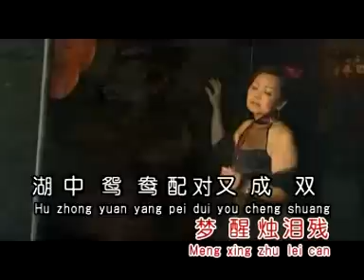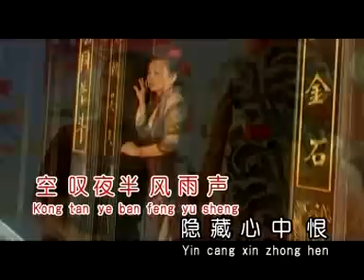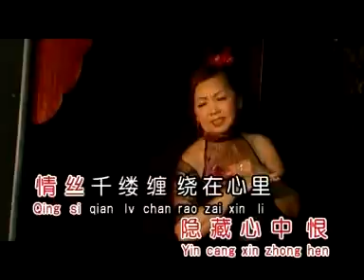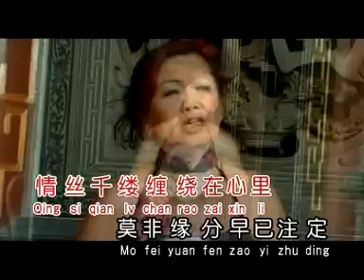李进才&林秋鶯 - 情歌对唱绝佳经典2【新啼笑姻缘】（林秋鶯）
新啼笑姻缘     词:王莉棋

为何苍天变了心，空流泪惆怅，偏偏鱼雁石沉恨海里，莫非你我没有缘分，盼望与你长相依，梦醒烛泪残，湖中鸳鸯配对又成双，寂寞人儿想断了肠，情丝已断徒留痴情恨，情如春梦无痕，魂也相系梦亦相聚，回首片片沧桑，空叹夜半风雨声，隐藏心中恨，情丝千缕缠绕在心里，莫非缘分早已注定。